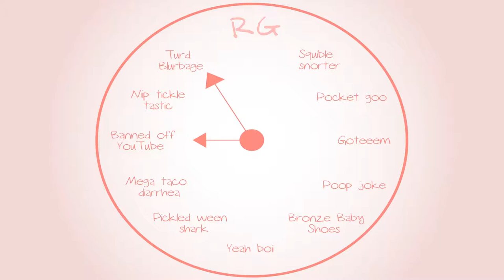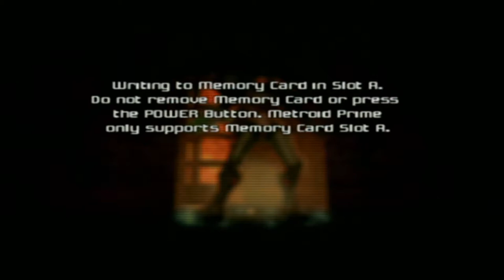Metroid Prime: The camera F's your A - Part 46 - Royal Goobs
Elliot voices his thoughts on the "rivalry".